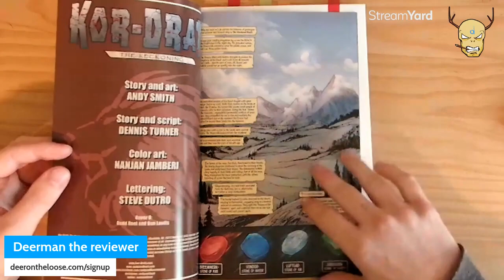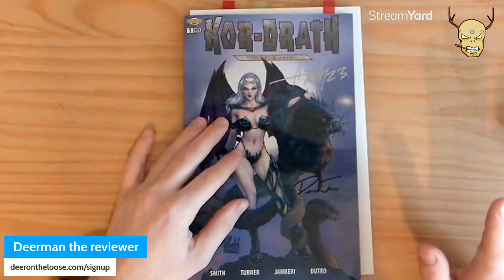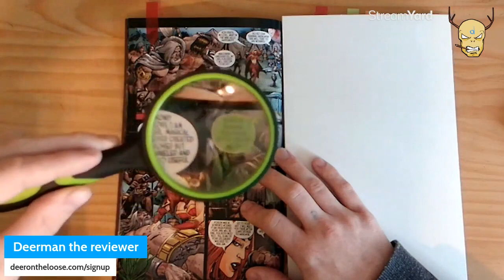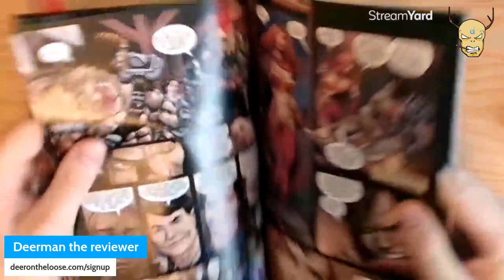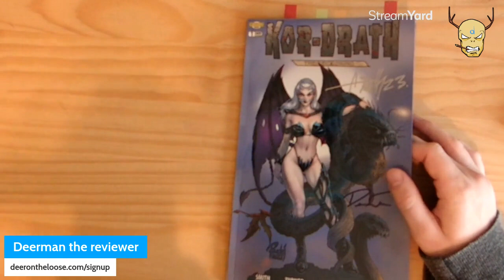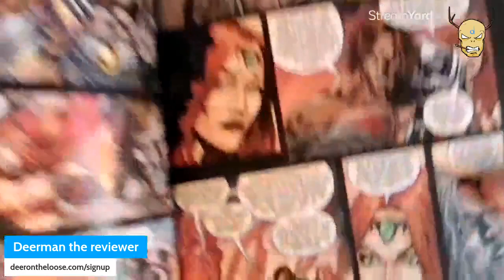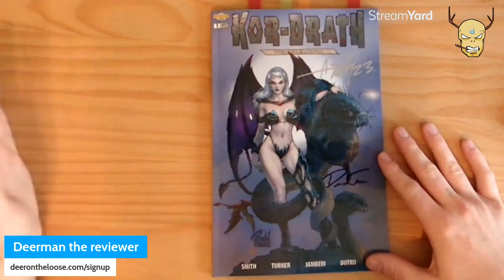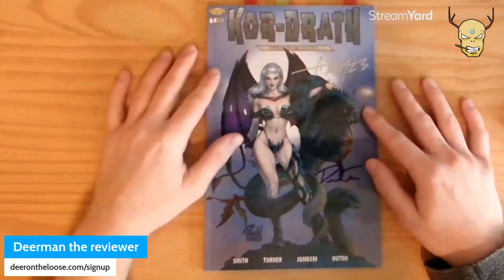Kor-Drath The Reckoning Review // An exposition filled adventure